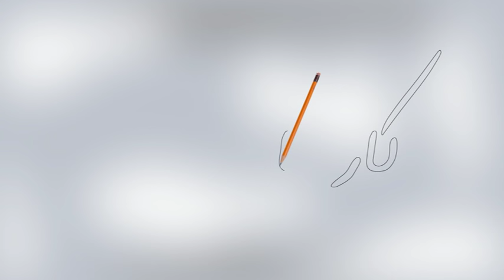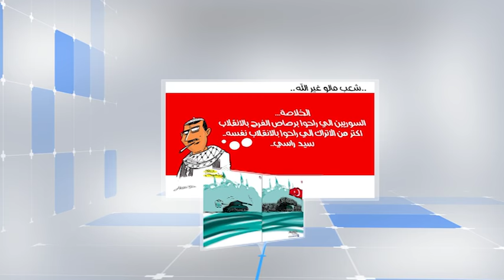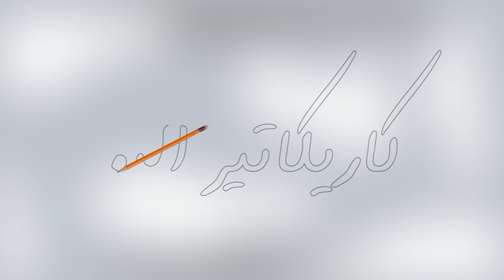كاريكاتير اليوم 18 7 2016